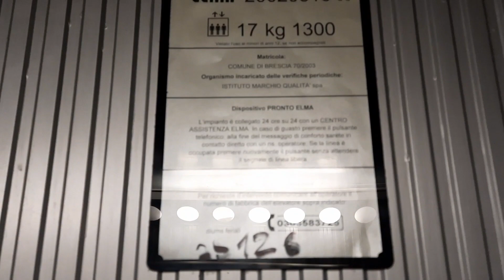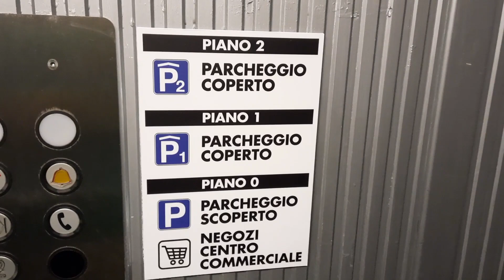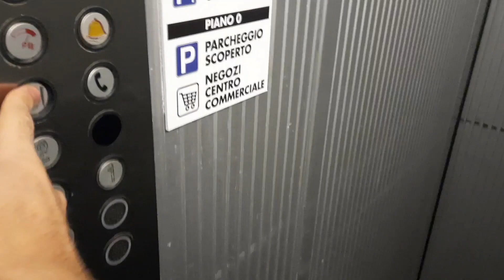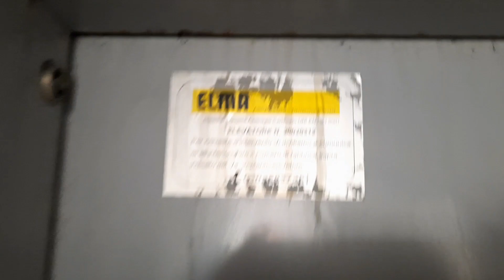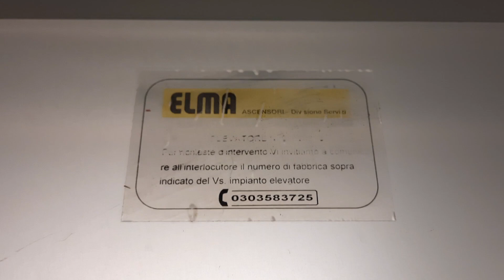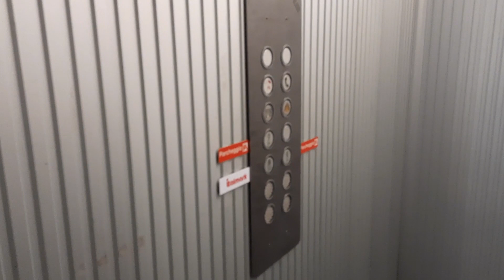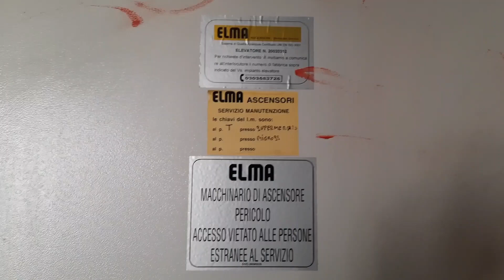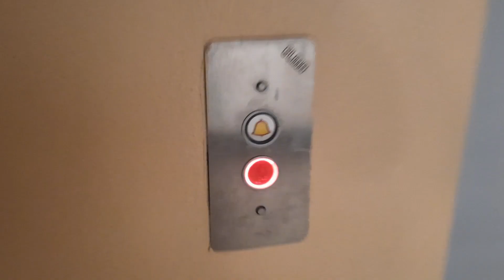2 Ascensori Elma @ C. C. Italmark e Parcheggio Apollonio, Via Luigi Apollonio 15, Brescia BS, Italia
Dedico questo video a tutti gli appassionati di ascensori tra cui alcuni che conosco e che cito: il canale youtube Misha Gianoli, il canale youtube S. T. c., il canale youtube Elevators From Italy, il canale youtube Matteo Galli Elevators And Bus, il canale youtibe Heritage Elevators, il canale youtube Dieselducy e a tutti gli altri appassionati di ascensori/I dedicated this video to all elevators and lifts fans including some I know and that I mention: the youtube channel Misha Gianoli, the youtube channel S. T. c., the youtube channel Elevators From Italy, the youtube channel Matteo Galli Elevators And Bus, the youtube channel Heritage Elevators, the youtube channel Dieselducy and all the other elevators and lifts fans

00:00 Intro
01:17 Ascensore 1/Elevator 1
04:32 Visuale della Cabina dell'Ascensore/View of the Cabin of the Elevator
05:20 Cammino verso Ascensore 2/Walk to Elevator 2
05:49 Ascensore 2/Elevator 2
09:48 Visuale della Cabina dell'Ascensore/View of the Cabin of the Elevator
10:30 Visuale Esterna del Locale Macchina dell'Ascensore e Rumore Motore dell'Ascensore/External View of the Machine Room of the Elevator and Sound of the Motor of the Elevator
12:19 Outro

2 Elevators Elma @ Shopping Center Italmark And Parking Garage Apollonio, Road Luigi Apollonio 15 And Road Co. Giuseppe C. Martinengo Cesaresco 44, Brescia BS, Italy

Ecco di seguito le Caratteristiche Tecniche dei 2 Ascensori/Following Technical Informations about the 2 Elevators:

Ascensore 1/Elevator 1:
-Marca/Brand: Elma Ascensori
-Numero di Impianto/Plant Number: 20020310
-Numero di Matricola/Serial Number: 70/2003
-Azionamento/Type: Oleodinamico/Hydraulic
-Capacità/Capacity: 1900 KG / 27 Pers.
-Piani serviti/Floors served: 3(0,1,2)
-Posizione Locale Macchina/Position of Machine: O Al Piano 0 O In Basso Al Piano -1 Sotto al Vano O In Alto Al Piano 2/Or at Floor 0 Or Below at Floor -1 Below the Cabin Or At the Top At the Floor 2
-Posizione del Pistone/Position of the Piston: Laterale/Lateral
-Indicatore dei Piani/Floors Indicator: No ma si Illluminano i Pulsanti al raggiungimento di ogni Piano/No but the Buttons Light Up when each Floor is reached
-Suono/Ring Bell: No

Ascensore 2/Elevator 2:
-Marca/Brand: Elma Ascensori
-Numero di Impianto/Plant Number: 20020312
-Azionamento/Type: Oleodinamico/Hydraulic
-Capacità/Capacity: 990 KG / 13 Pers.
-Posizione Locale Macchina/Position of Machine: Al Piano 0 a Destra dell'Ascensore/At the Floor 0 at the RIght of the Elevator
-Suono/Ring Bell: Si/Yes

Canzone utilizzata nella Intro del Video nella parte delle Immagini dell'Ascensore/Song used in the Intro of the Video in the part of the Images of the Elevator: Itro & Tobu - Cloud 9

Link del video Youtube della Canzone utilizzata nell'Intro del Video/Link to the Youtube video of the Song used in the Intro of the Video

Video registrato il giorno Lunedì 19 Settembre 2022 alle Ore 17:53 con il dispositivo Samsung Galxy A51/Video filmed on Monday 19 September 2022 at 17:53 with the device Samsung GalaxyA51